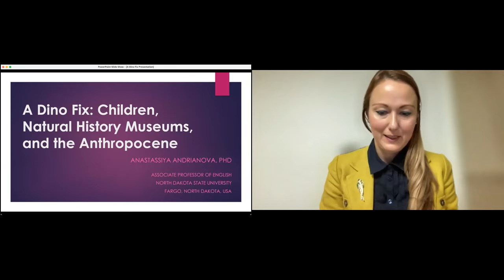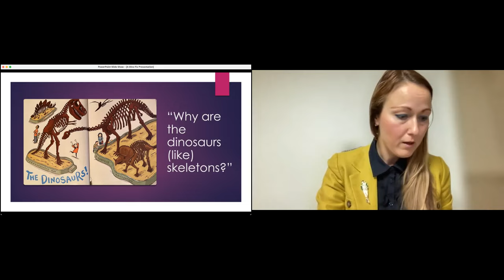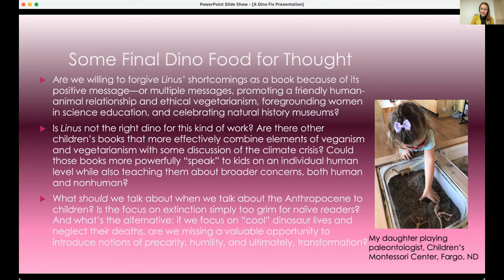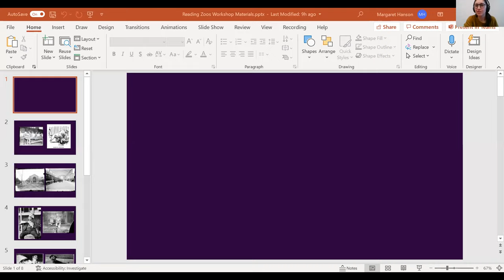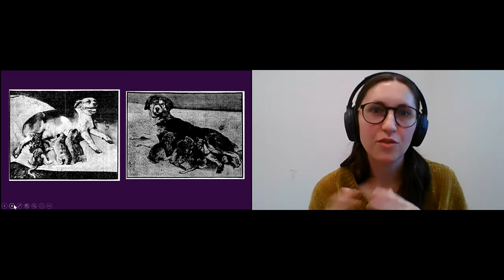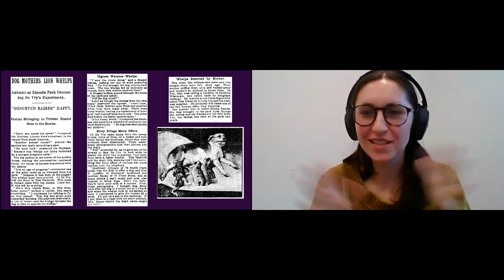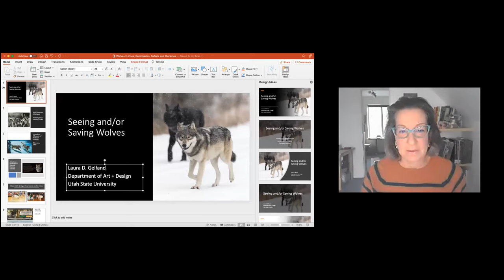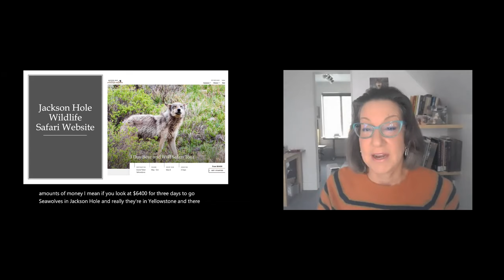Workshop IV, Day 2, Second Session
Modalities of Care II: Nature and Nurture

Presenters:
00:00 Anastassiya Andrianova (North Dakota State University)
49:40 Margaret Hanson (UC, Riverside)
1:31:46 Laura Gelfand (Utah State University)